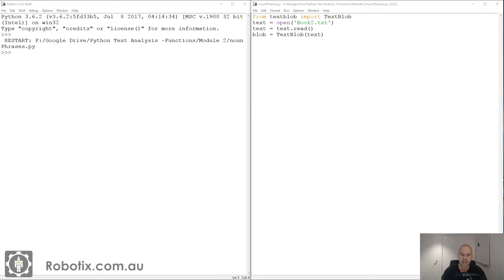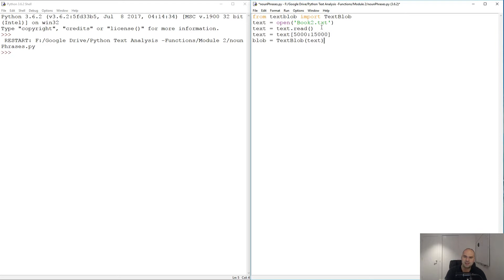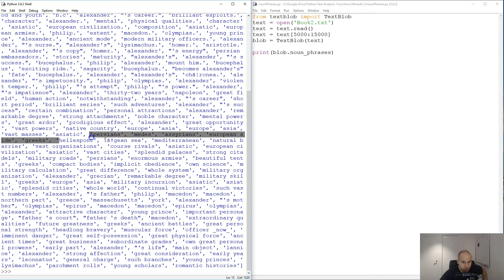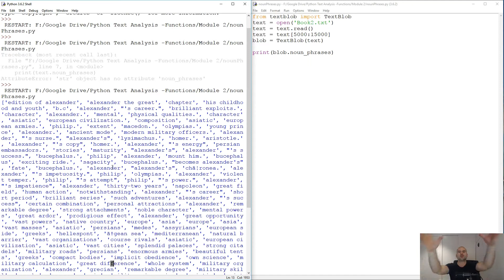Generating a list of noun_phrases using TextBllob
This tutorial will show you how to split up a large amount of text into noun phrases.

A noun phrase is either a pronoun or any group of words that can be replaced by a pronoun. For example, 'they', 'cars', and 'the cars' are noun phrases, but 'car' is just a noun, as you can see in these sentences (in which the noun phrases are all in bold) Q: Do you like cars?

WEBSITES
Headstartacademy.com.au
Techxellent.com.au
Robotix.com.au